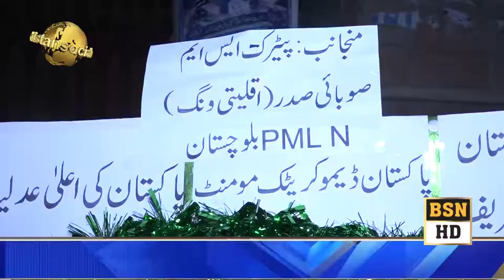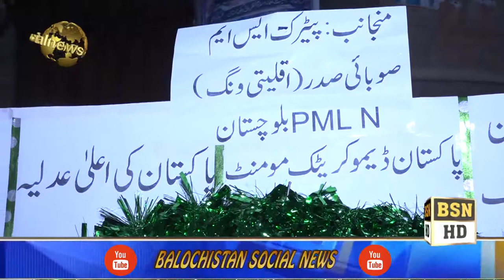شہازشریف کےوزیراعظم بنےکےخوشی میں اقلیتی کارکنوں کی جانب سےمٹھائی تقسیم کیاجارہاہے